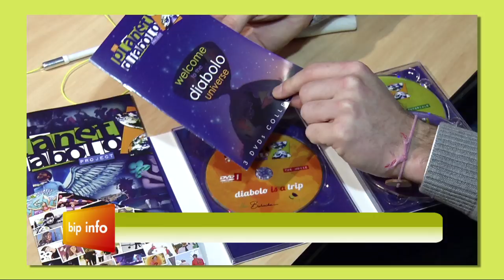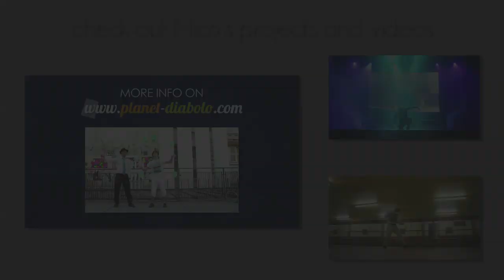Nico Pires - Diabolo Demo 2014 - Diabolo4life.com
Mix of Nico Pires diabolo activities: performances, workshops, video projects.

Nico Pires is a French Portuguese visual artist specialized in diabolo.

He started performing professionally in 2009 in Hong Kong Disneyland.

Nico is also the creator of The Planet Diabolo Project, a 3 DVDs collection about the art of diabolo featuring more than 100 of the best diabolo artists around the world